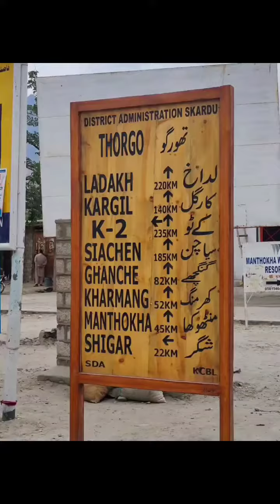Let's Fly to 𝐆𝐈𝐋𝐆𝐈𝐓 𝐁𝐀𝐋𝐓𝐈𝐒𝐓𝐀𝐍 𝐓𝐡𝐞 𝐋𝐚𝐧𝐝 𝐨𝐟 𝐇𝐨𝐬𝐩𝐢𝐭𝐚𝐥𝐢𝐭𝐲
Let's Fly to '𝐆𝐈𝐋𝐆𝐈𝐓 𝐁𝐀𝐋𝐓𝐈𝐒𝐓𝐀𝐍 - 𝐓𝐡𝐞 𝐋𝐚𝐧𝐝 𝐨𝐟 𝐇𝐨𝐬𝐩𝐢𝐭𝐚𝐥𝐢𝐭𝐲' while staying at Top Resort Properties with the Royal services of Pakistan's Leading Native Travel Company Yabgo travel & tour Pakistan

[ 𝐖𝐞 𝐚𝐫𝐞 𝐓𝐚𝐤𝐢𝐧𝐠 𝐁𝐨𝐨𝐤𝐢𝐧𝐠𝐬 𝐟𝗼𝗿 𝗦𝗽𝗿𝗶𝗻𝗴 & 𝗦𝘂𝗺𝗺𝗲𝗿 𝗦𝗲𝗮𝘀𝗼𝗻 ]
✈️ Enjoy Breathtaking Views of Mighty Mountains on Return Flights
🚙 Get Picked up by our Professional Driver's on Luxurious TZ Prado
🏰 Stay at Amazing Resorts & Hotels just according to your Budget
🍲 Enjoy Local Cuisines  and the Vibrant Culture of the local people

𝗪𝗲 𝗰𝗮𝗻 𝗺𝗮𝗸𝗲 𝘁𝗵𝗶𝘀 𝗮𝗹𝗹 𝗵𝗮𝗽𝗽𝗲𝗻 𝗳𝗼𝗿 𝘆𝗼𝘂 𝗮𝗻𝗱 𝘄𝗲 𝗮𝗿𝗲 𝗷𝘂𝘀𝘁 𝗮 𝗰𝗮𝗹𝗹 𝗮𝘄𝗮𝘆
𝐅𝐨𝐫 𝐌𝐨𝐫𝐞 𝐃𝐞𝐭𝐚𝐢𝐥𝐬 & 𝐈𝐧𝐟𝐨𝐫𝐦𝐚𝐭𝐢𝐨𝐧 𝟐𝟒/𝟕 𝐇𝐞𝐥𝐩𝐥𝐢𝐧𝐞 𝐀𝐯𝐚𝐢𝐥𝐚𝐛𝐥𝐞: